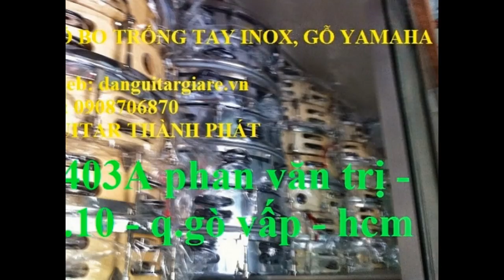trống lắc tay mặt trống bằng da